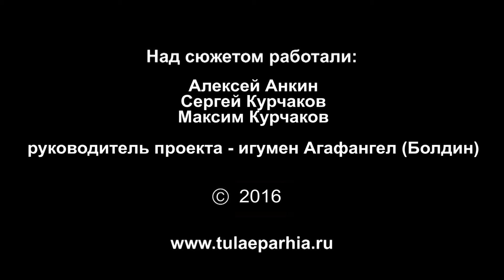Божественная литургия в день памяти Николы Тульского(Тульская епархия, 2016 г.)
5 июля 2016 года, в  Свято-Никольском (на Ржавце) храме Тулы митрополит Тульский и Ефремовский Алексий совершил Божественную литургию в день празднования иконы Святителя Николая, именуемого Николаем Тульским.
По преданию, в начале XVI века на болотистом месте недалеко от Тульского кремля казаком Ермолаем была найдена икона Николая Чудотворца. Название Николая Тульского образ получил после чудесного избавления города от нашествия крымских татар под предводительством хана Девлет-Гирея в 1552 году. Список с иконы был у Ивана Грозного, который после взятия города дал указ возвести в нем храм в честь образа Святого Николая Тульского.
В 1920-х годах икона была утрачена. Осталась только ее фотография, по которой были написаны современные копии иконы.
Почитание образа Николы Тульского возобновилось в 2001 году. Центром торжеств становиться храм Николы-на-Ржавце, где находится список чудотворного образа, который ныне особо чтиться казаками и военными - далекими потомки тех, кто века назад с помощью Николы Тульского защищал от врагов родной город.